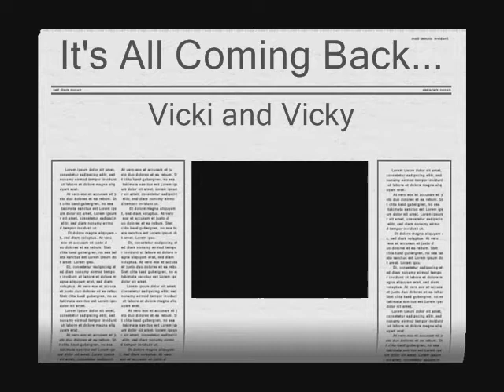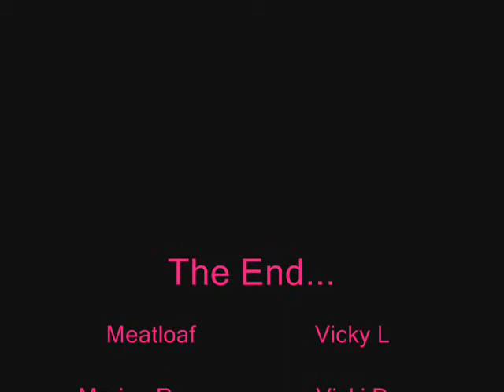It's All Coming Back To Me Now Marion Raven and Meatloaf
Me and Vicky mime to the song and put on some effects for funsies!
Music - It's All Coming Back To Me Now - Meat Loaf and Marion Raven